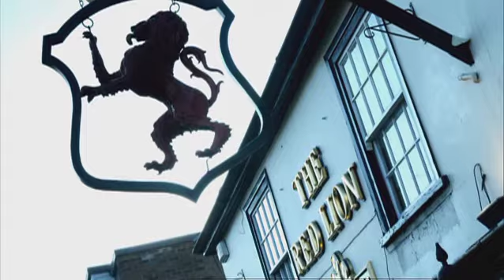The Red Lion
A portrait of Britain as a nation of drinkers because booze and the boozer are woven deep into the warp and weft of British society and culture...